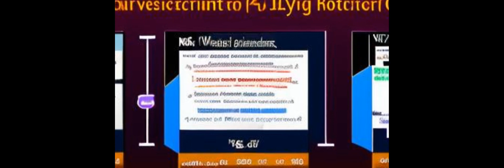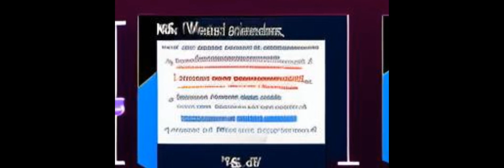Restoring mortality data in the FOURIER cardiovascular outcomes trial of evolocumab i... | RTCL.TV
### Keywords ###

### Article Attribution ###
Title: Restoring mortality data in the FOURIER cardiovascular outcomes trial of evolocumab in patients with cardiovascular disease: a reanalysis based on regulatory data
Authors: Ken Bassett, James Wright, Leire Leache, Luis Carlos Saiz, Juan Erviti, Thomas L Perry, Mohamed Ben-Eltriki, Ciprian Jauca ,and Marta Gutiérrez-Valencia

### Video Timestamps ###
0:00:00 - Summary
0:01:05 - Title
0:01:10 - Outro
0:01:15 - End